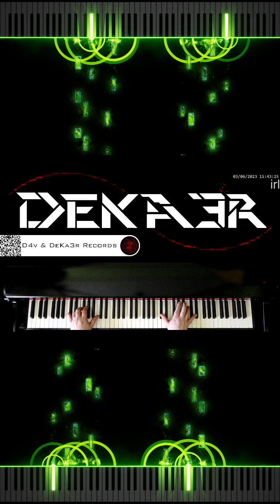🔴 IRL 🎼 COMPOSICION DE MUSICA 🎹 PIANO 🎶 RUNNER 👐 DIGITACION ✌️ MNEMOTECNIA 🤔 ESTUDIO